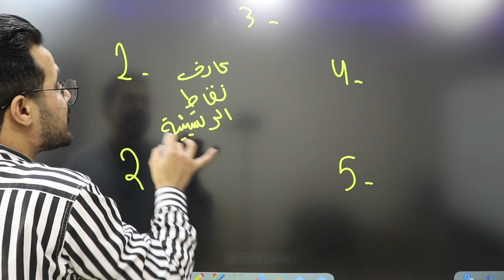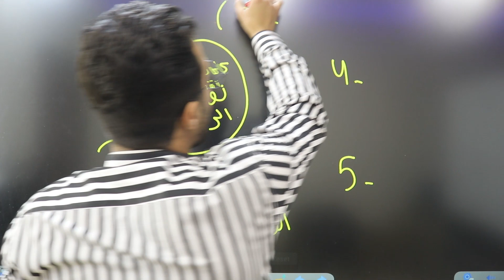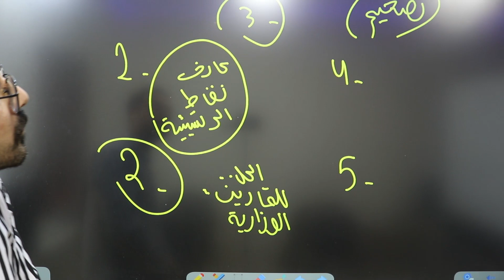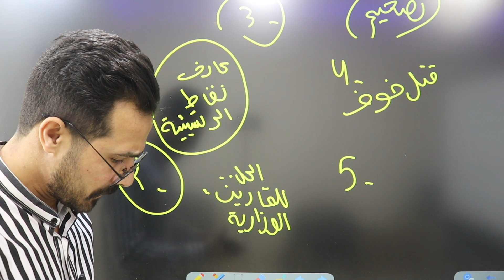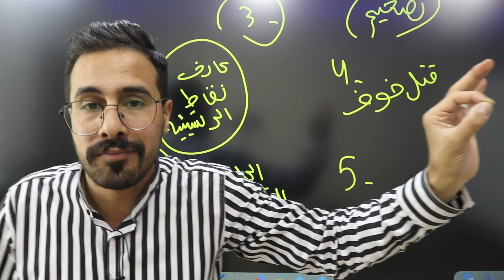5 نقاط هامة للمراجعات قبل الامتحانات التجريبية او النهائية طلبة التوجيهي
5 نقاط هامة للمراجعات قبل الامتحانات التجريبية او النهائية طلبة التوجيهي